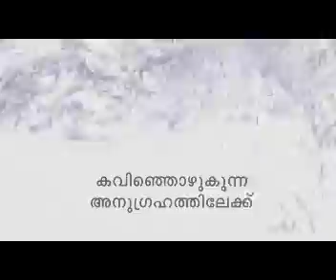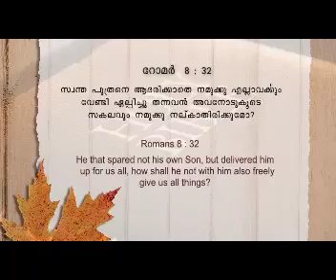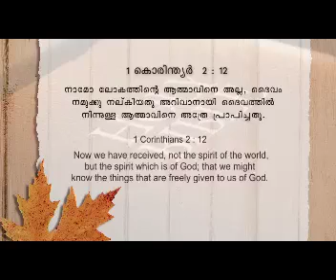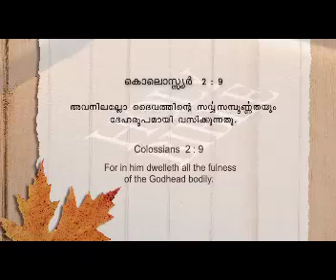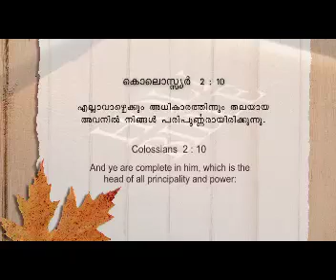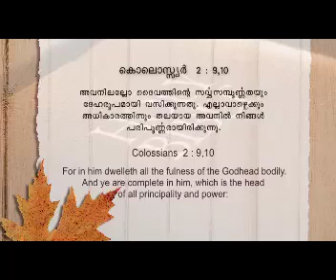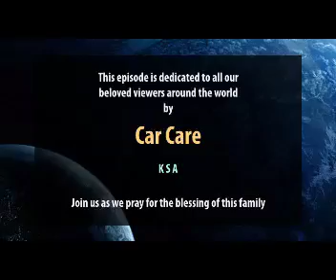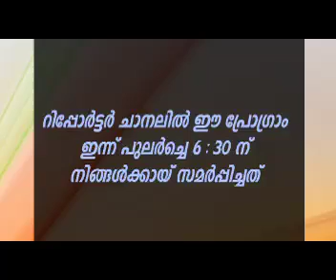Completed in HIM - Message by Dr. Mathew Kuruvilla (Tangu bro)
Completed in HIM
Message by Dr. Mathew Kuruvilla (Tangu bro)
Reporter episode 2681&2682, Mar 2nd (Wednesday)